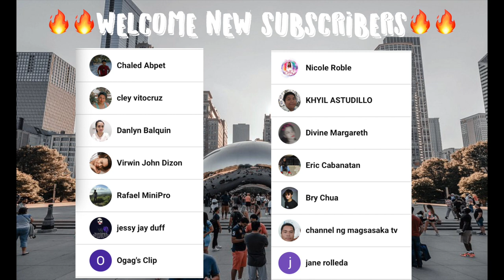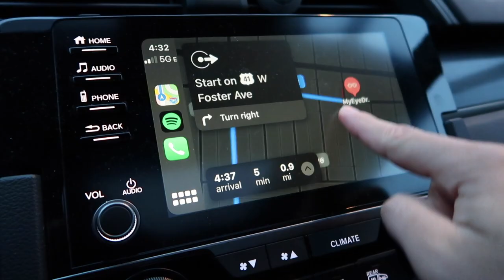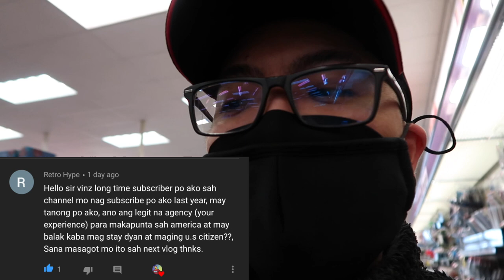BUHAY AMERIKA: BAKIT NGA BA ANG MURA NG BILIHIN DITO SA AMERIKA 🇺🇸 | Vinz Leonardo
Hi guys! Starting now, I'm answering all your questions na nasa comments section ng latest vlog, then mapapanuod niyo yung answers sa upcoming vlog. getchingin? So kung may mga tanong kayo, comment kayo sa latest video ko. If hindi nasagot it means tapos ko na irecord yung video (but dont worry, you can always put your comment/question sa latest vlog para sure na masagot ko)

buhay amerika, filipino life in america, vinz leonardo, vinz, vlog, filipino, pinoy, chicago youtuber